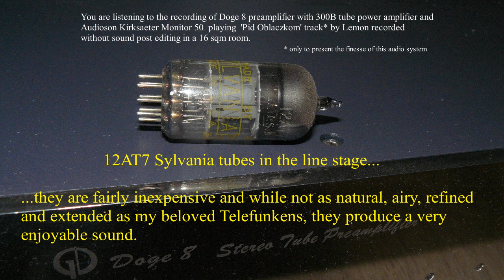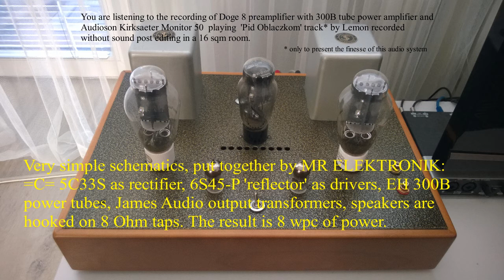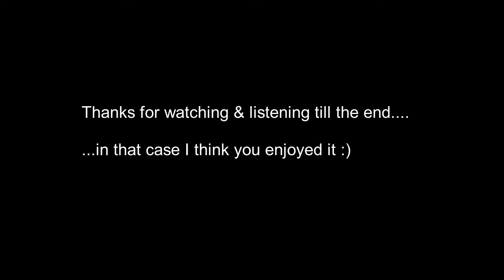Doge 8 preamplifier+300B power+Kirksaeter Monitor 50 play★Lemon★Hugh Masekela 'The Love Bird'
[AVI file] Doge 8 preamplifier + 300B power amplifier + Kirksaeter Monitor 50 speakers,  playing 'Pid Oblaczkom' by Lemon (album Scarlett) and 'The Love Bird' by Hugh Masekela (album Hope) each copyrighted to their respective owners. Miking using X/Y technique with Behringer C2 mics and Steinberg UR242 audio interface, monitored with AKG K550Mk2 headphones. Recorded at 16bit/44,1kHz in a 16 sqm room. No post editing of audio. Best to be evaluated with headphones and audio interface of similar or better quality.